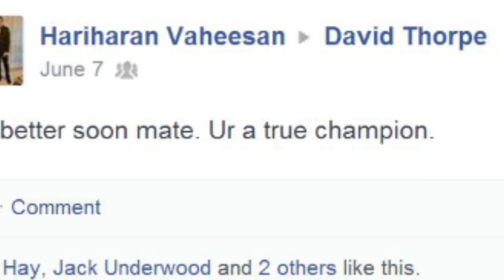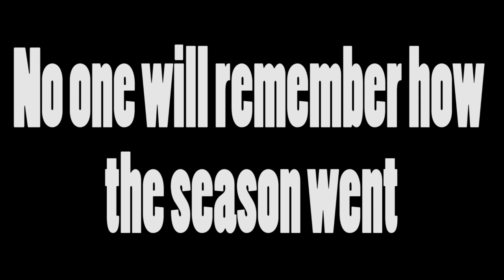Brisbane Boys' College Football - LHG 2014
Filmed: Trent Gossner
Edited: Vincent Foo